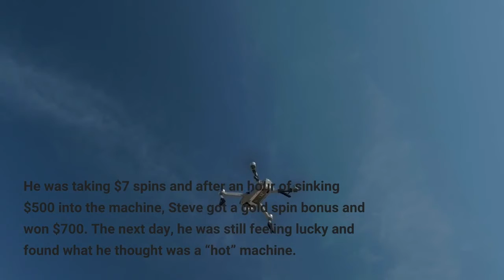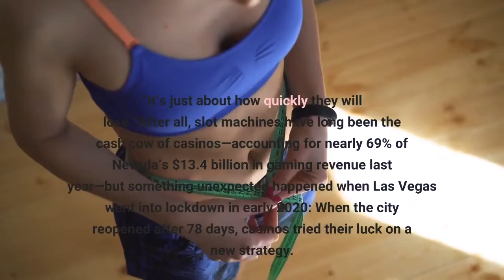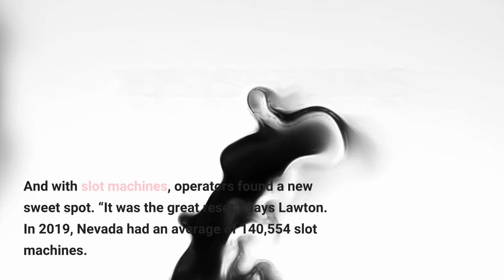Slot Machines Bring In Billions So Why Are So Many Casinos Removing Them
In April, Steve, a 35-year-old filmmaker from Los Angeles, was at the Venetian in Las Vegas playing a Wheel of Fortune slot machine and feeling like a million bucks. He was taking $7 spins and after an hour of sinking $500 into the machine, Steve got a gold spin bonus and won $700. The next day, he was still feeling lucky and found what he thought was a “hot” machine. He fed it $200 and lost it all within minutes. He ran to the ATM to get another $200, lost again, and finally walked away—after losing $1,400. To professional sports bettor and veteran advantage game player who goes by the nom de casino Captain Jack Andrews, what happened to Steve is textbook. “They will all lose their money,” Andrews says. “It’s just about how quickly they will lose.”After all, slot machines have long been the cash cow of casinos—accounting for nearly 69% of Nevada’s $13.4 billion in gaming revenue last year—but something unexpected happened when Las Vegas went into lockdown in early 2020: When the city reopened after 78 days, casinos tried their luck on a new strategy. There were fewer slots on the floor, but the house was making more money. The gamble has continued to paid off. Between March 2021 and April 2022, Nevada went on a 14-month streak collecting more than $1 billion in gaming revenue from the state’s casinos—a state record. The leader in revenue drivers? Slot machines.“Slot win is on this torrid pace,” says Michael Lawton, a senior research analyst for the Nevada Gaming Control Board. One-armed bandits generated $9.2 billion last year across the Silver State—another record for Nevada and a 16.4% increase over $7.9 billion slots reaped in 2019. Between 2010 and 2019, slots accounted for 63.3% of total state win. As was the case in many industries, casinos reevaluated everything about their businesses during the Covid shutdowns. And with slot machines, operators found a new sweet spot. “It was the great reset,” says Lawton. In 2019, Nevada had an average of 140,554 slot machines. A month before the pandemic, in February 2020, there were 139,753 machines. By 2021, the state average was down to 119,000. And in February 2022, the state’s casinos seemed to find its magic number using the Goldilocks principle—and, for now, 122,247 slot machines is just right. Despite having about 50,000 fewer machines in 2021 compared with 2010, Nevada’s average win per slot jumped 95% over the same period, from $108.88 to $212.72. (One caveat is that during the pandemic, Nevada casinos added electronic table games—blackjack, craps and roulette with virtual dealers—to its slot machine revenue reports.) This jump isn’t due to inflation—casinos can also recalibrate how its machines pay out. While slots have some of the best odds in a casino, sharp gamblers understand that the pay rate for them means very little.